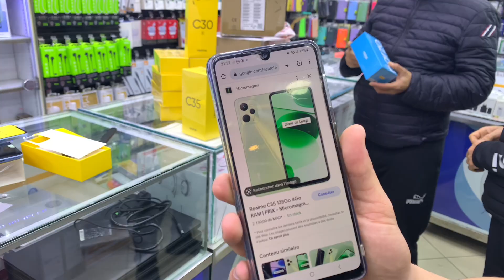أجي تعرف الأثمنة الحقيقية لهواتف شركة Realme 👌فيديوا غينفعك بزاف ✅